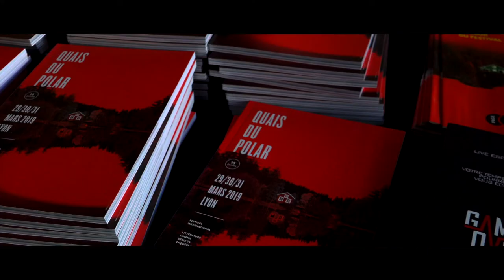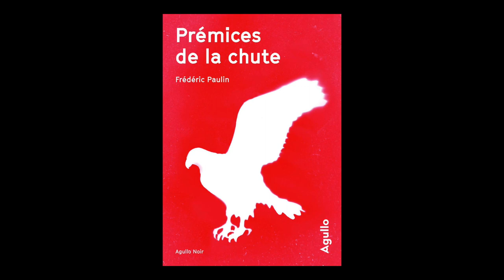Frédéric Paulin - Prémices de la chute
À l'occasion de la 15ème édition du festival "Quais du Polar" à Lyon, rencontre avec Frédéric Paulin autour de son ouvrage "Prémices de la chute" aux éditions Agullo.